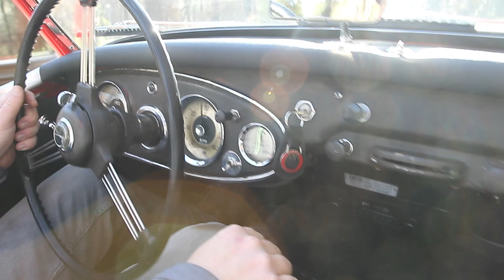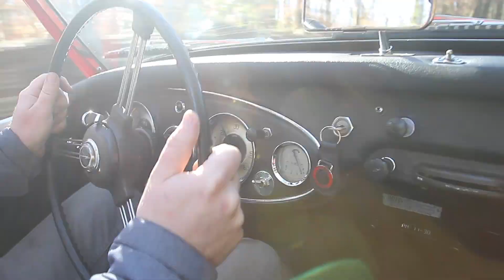1962 Austin-Healey 3000 BT7 roadster for sale